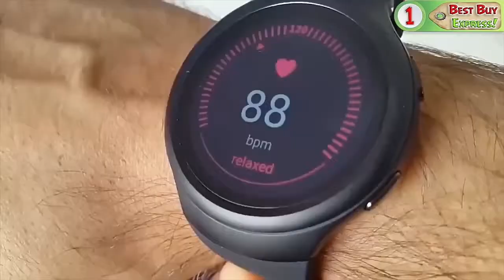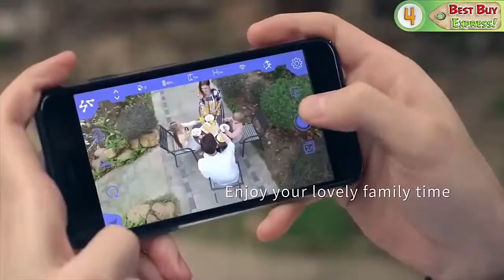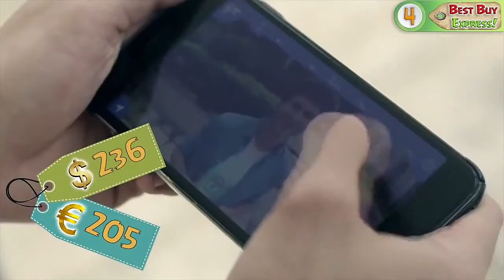p1 Top5 ! Review The Best Products With AliExpress 2019 Banggood Shopping Online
Banggood. Gearbest. Shopping Online. Haul. Cool Technology. China Gadgets, Electronics. Stuff. Unboxing. Goods. Things. Watch. Overview.↓↓↓↓↓↓↓LINKS TO PRODUCTS BELOW↓↓↓↓↓↓↓

In this video I will show the top 5 products from the site Aliexpress, BangGood, GearBest!